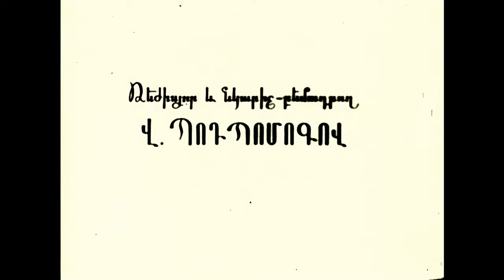Parvana 1970 Armenian Animation Short - Remastered in HD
Parvana
1970
Armenian Animation Short
Remastered in HD
Screenplay: Armen Hayraptyan, Valentin Podpomogov
Director: V. Podpomogov
13minutes